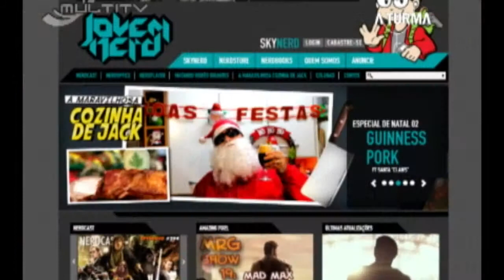Eduardo Spohr - A Turma - 21.12